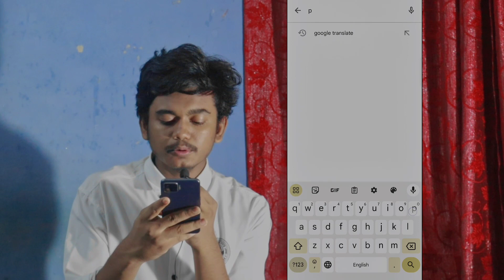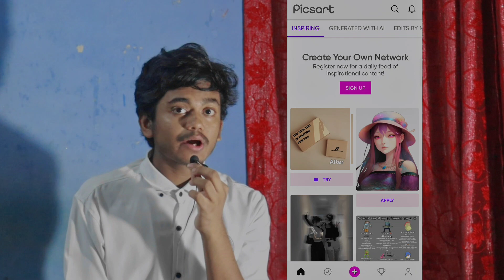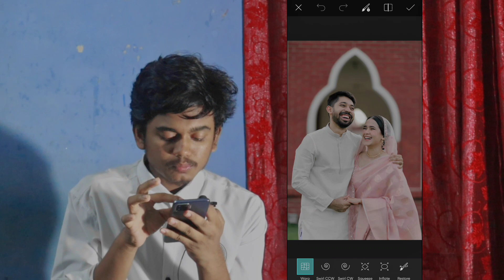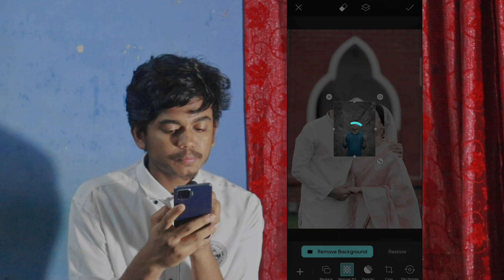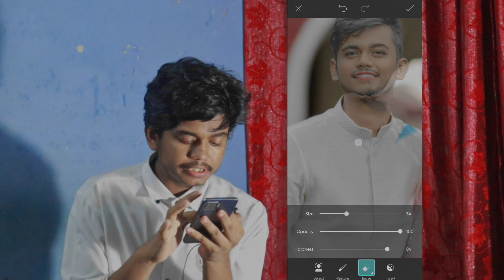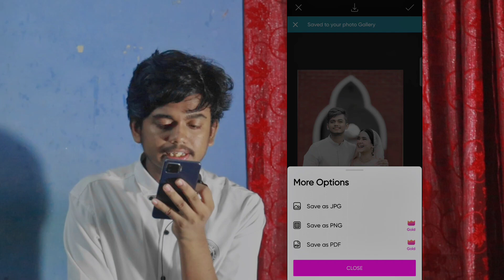আয়মান সাদিক ও মুঞ্জেরিনের Face এডিটিং | face change photo editor app | photo editing Kawsar Tech